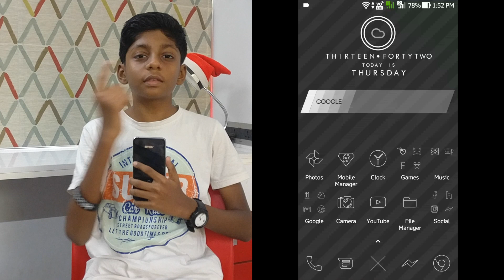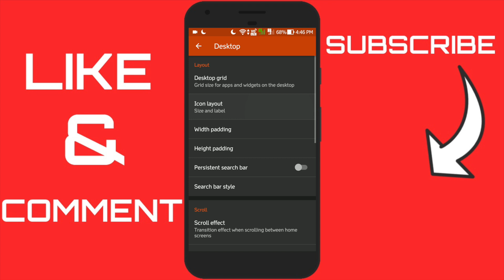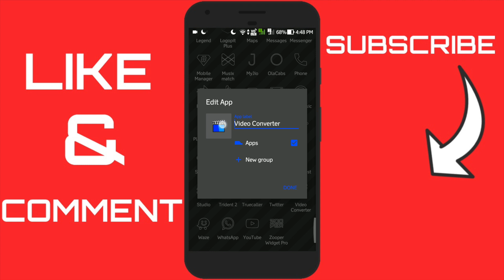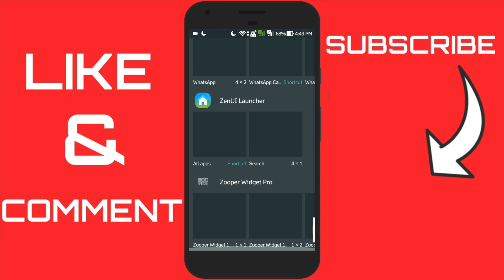Best Black and White Nova launcher setup | Nova setup 1